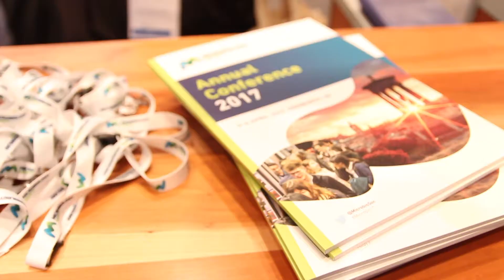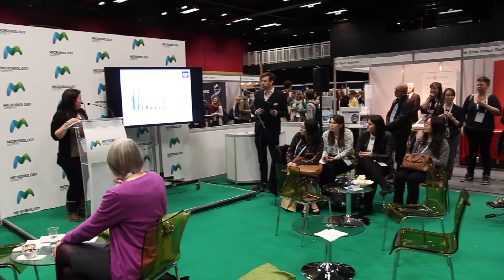Microbiology Society Annual Conference 2017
Thank you to everyone who came to our Annual Conference 2017!

Next year's conference will be taking place 10-13 April in Birmingham.

EICC exterior footage courtesy of the venue